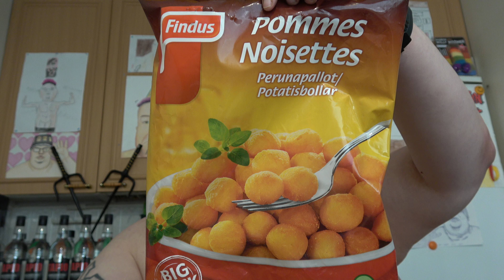Hampaaton läski syö: Osa 2679 - Findus Pommes Noisettes Perunapallot